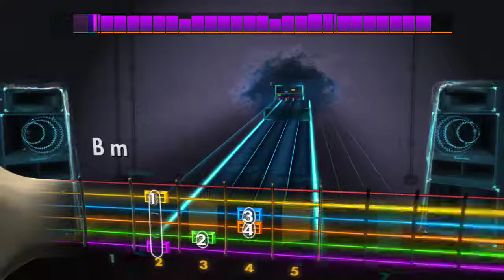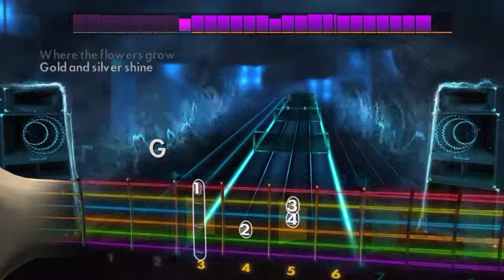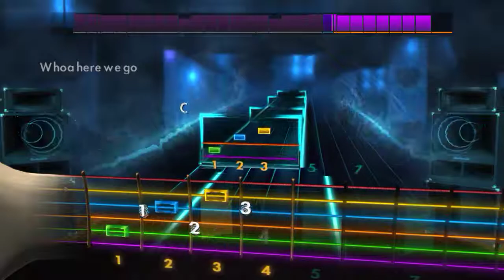R.E.M - Shiny Happy People - Rhythm Guitar Rocksmith2014